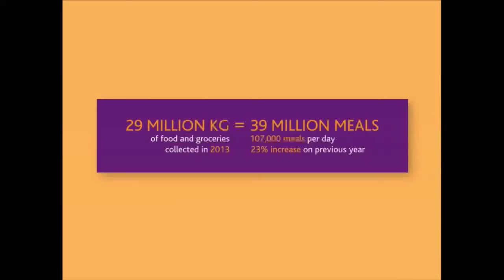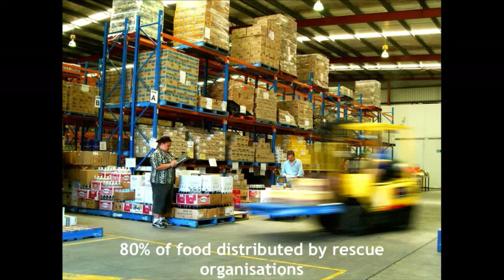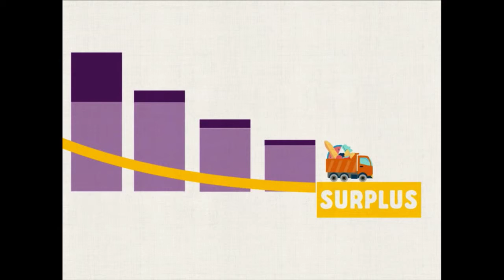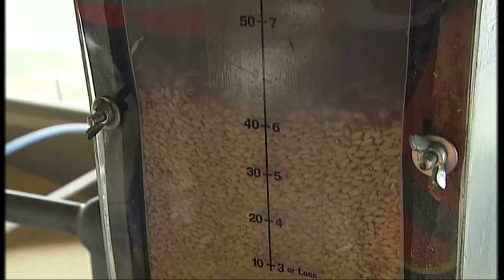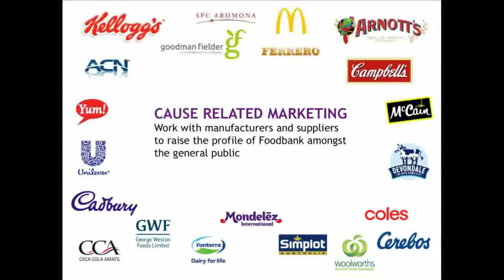Jason Hincks (Foodbank Australia)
HELP US PUT HUNGER ON THE AGENDA
About 5% - or over a million - Australians regularly can’t put adequate food on the table to feed their families. The numbers are even higher in some areas and amongst particular populations.  This hidden hunger may not be visible, but can have serious short and long term effects on health, education, employment and productivity (National Health Survey 2004-5). We’ll be tackling this challenge at our inaugural conference on food security, Putting Food on The Table.

Held on 13 & 14 October 2014 in Sydney, this two day event will bring together policy makers, academics, community development workers, and health promoters, exploring solutions at a range of levels.

Food security is everyone’s business. Get involved in the Putting Food on the Table conference and help us put hunger on the Australian agenda.